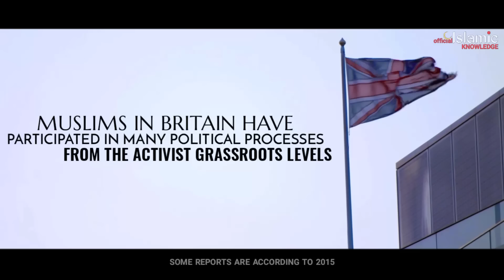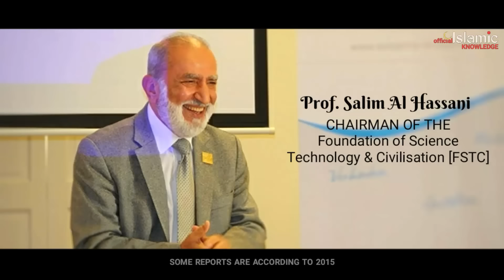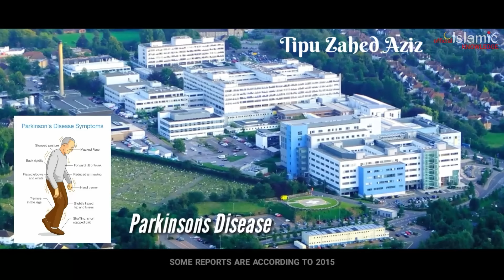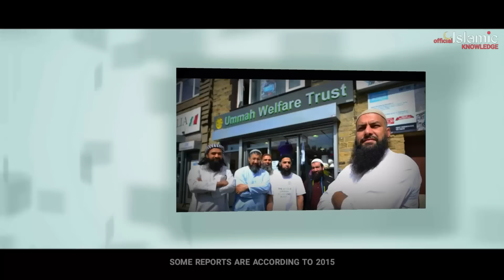British Muslims (Amazing 10 Facts)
Facts about the British Muslims that everyone should know :
Here we have discussed 10 facts about British Muslims -
      Islam is the second largest religion in the United Kingdom of Great Britain and Northern Ireland.  Today, there are about 25,000 schools in England. 500,000 of these children are Muslims, representing 27% of British Muslims. And Muslims have contributed to a lot to teaching and hence knowledge production in the UK.
    There are roughly 1,700 Mosques in England.
    In 2015 Muhammad was the most commonly given name for baby boys in England and Wales, if variant spellings are considered.
    Muslims in Britain have participated in many political processes  from the activist grassroots levels to higher political ones. Muslim MPs and movers on to mention journalists, campaigners, community leaders who have all left their political fingerprints in society and contributed positively across the UK.
     Muslims have an excellent academic record, with many well-known Doctors, health professionals, Professors, scientists  in different academic fields in the United Kingdom. You can find them in pharmacy, physics, geology, cosmology and other science-related jobs.
   There are many notable Muslim journalists in the United Kingdom. Britain can pride itself in sport with great dedication from its British Muslims. There are many registered islamic NGOs in the  united kingdom and they raised covering aspects of relief work, health, education, and the environment.

Note:
Thanks.